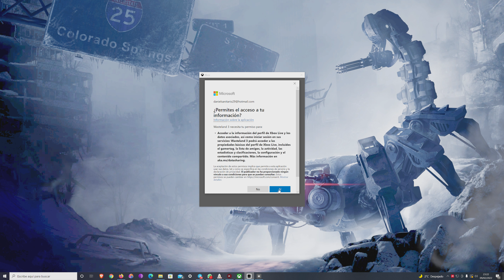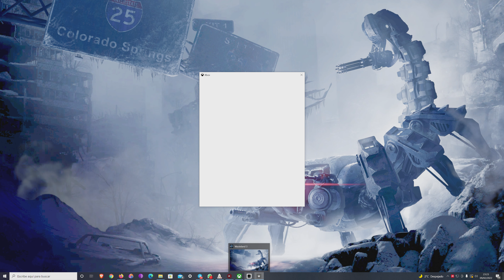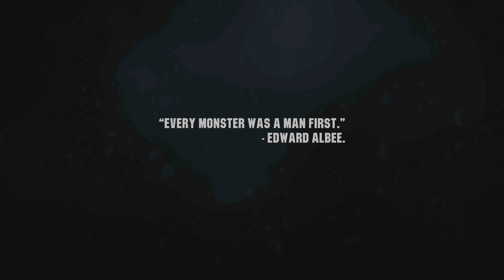Wasteland 3-Seguiré probándolo para ver si lo recomiendo o no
Plataforma XBOX Games Pass